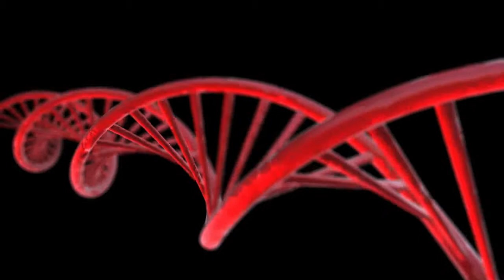کیسے یہودیوں نے عیسیٰ علیھ سلام کے قتل کی سازش کی